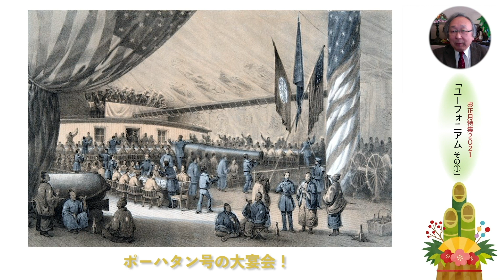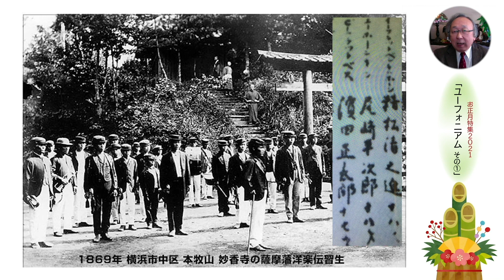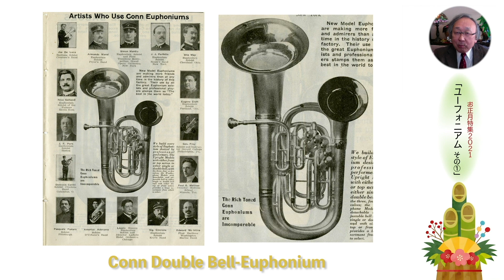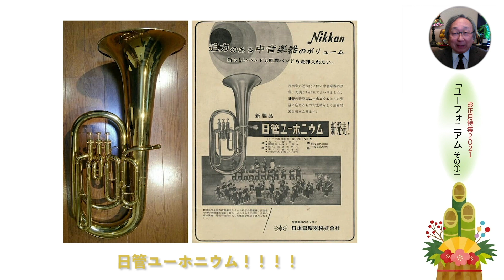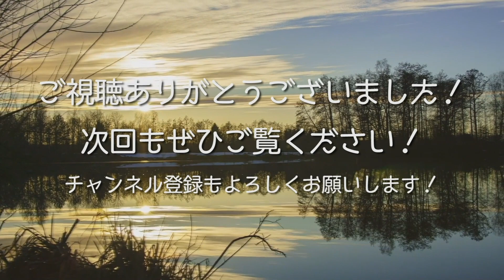【お正月特集🎍2021】ユーフォニアムのお話 その① [005]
新年に相応しい元気の出るマーチ❗️1982年度課題曲「サンライズマーチ」岩河三郎作曲がおススメです。演奏は、東京佼成ウィンド・オーケストラ

◆◇◆ユーフォニアム 三浦 徹 Toru MIURA -Euphonium-◆◇◆

ご感想などはぜひコメント欄にお寄せください。

□写真提供：『ニッカン ユーホニウム』坂岡 裕志 さま